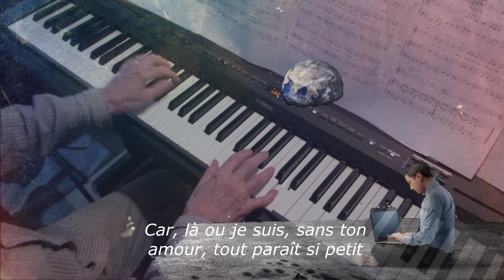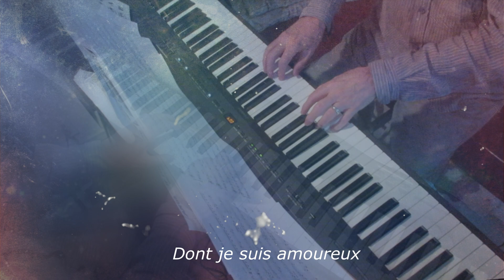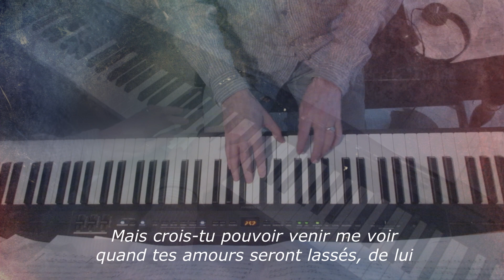Comment il s'allume (André Caron) 🎧 Piano et arrangements: André Caron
Voici le lien http pour la liste de mes compositions: Inscrivez dans google le titre de la chanson suivi de ( piano, André Caron )
Paroles:
1.Me voilà, sur la lune, il ne fait pas très chaud
Un ciel noir, pas de dunes, encore bien moins de l’eau
La Nasa, me regarde et se demande si je m’en vais partir vers le soleil
Ou faire le tour de l’univers
Rêver comme un enfant qui voudrait savoir
Où est le bonhomme dans la lune comment il s’allume

Mais crois-tu pouvoir venir me voir quand tes amours seront lassés de lui
Toi tu le sais bien mon dernier mot c’est ‘’ oui ‘’
Car là où je suis sans ton amour tout paraît si petit
Que même la lune se cherche dans la nuit

2. Mais voilà, tout là-bas c’est beaucoup plus joli
C’est la terre, toute bleue dont je suis amoureux
Je t’envoie ma fusée si tu n’viens pas me retrouver
Je saurai bien t’attendre encore, l’amour lui fait aussi